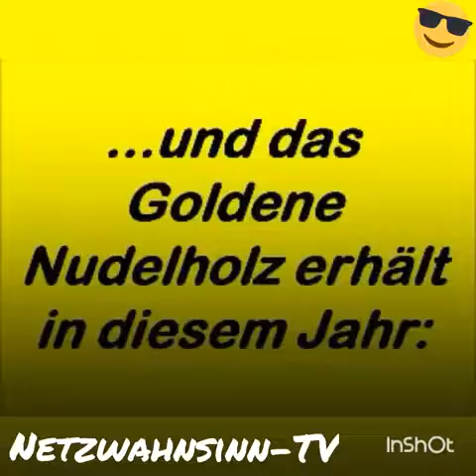Lustige Clip's Vol. 0055/2017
Das goldene Nudelholz.